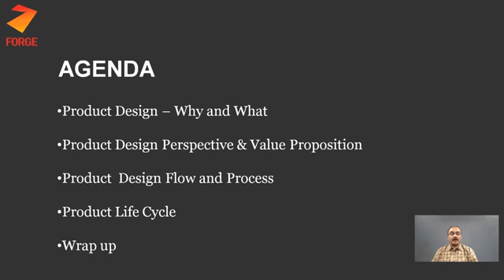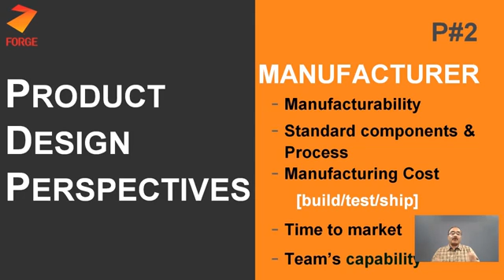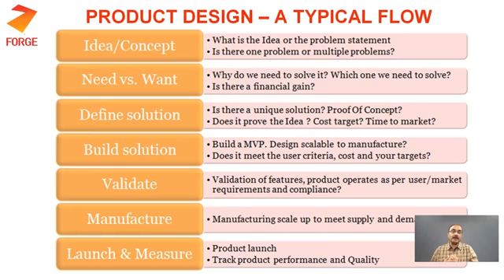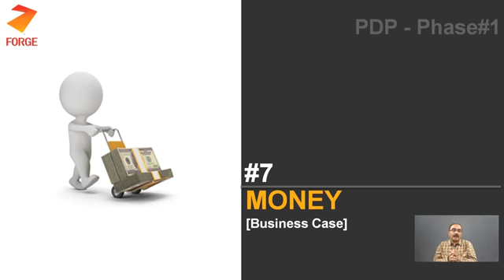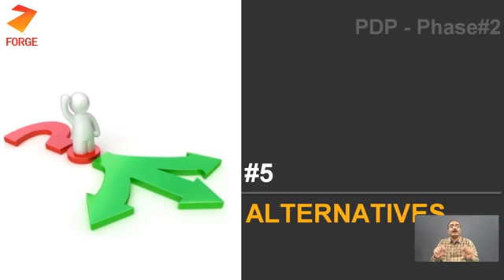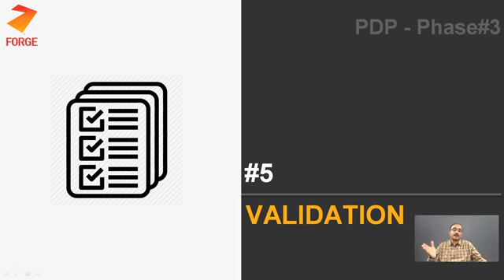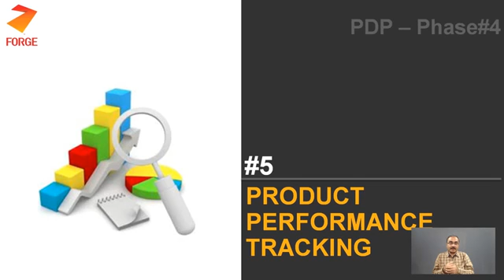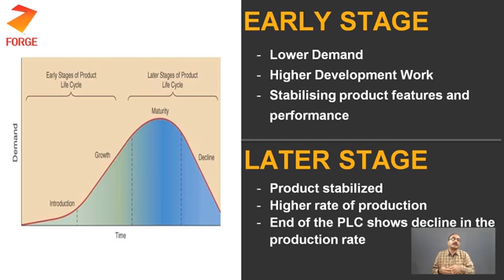Training Session on Designing Digital Solution: Fundamentals of Design - Product Design